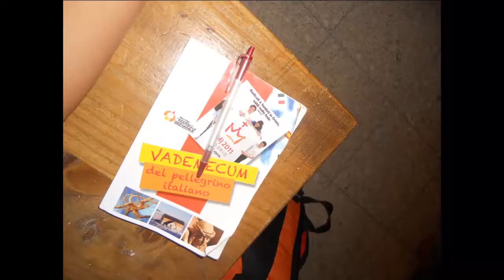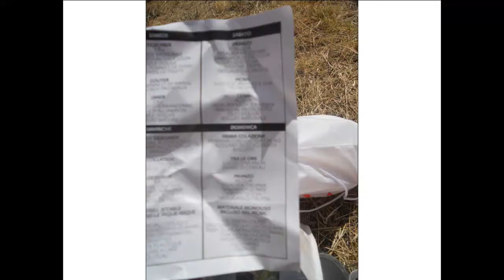GMG Madrid 14-23 agosto 2011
Gruppo Azione Cattolica Arenzano